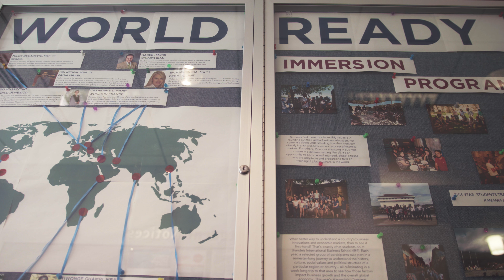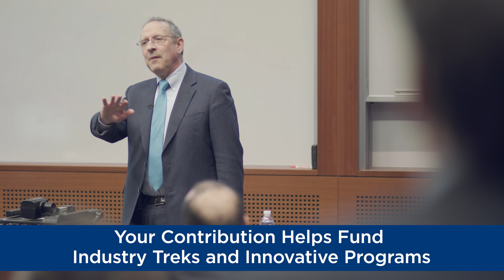Brandeis IBS Spring 2018 Highlights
Highlights from Spring 2018 at Brandeis International Business School (IBS).